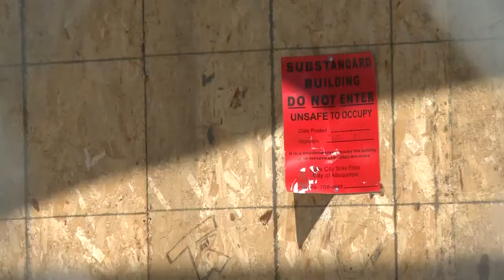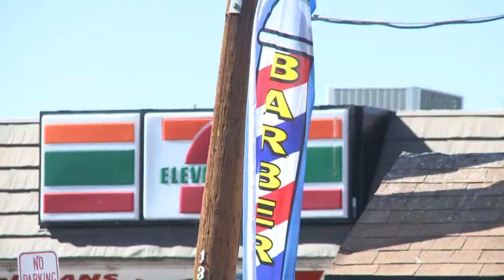Neighbors want dangerous Albuquerque strip mall demolished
Neighbors say a SE ABQ strip mall is a crime-ridden eyesore and now they’re asking the city to force the private property owners to do something about it.